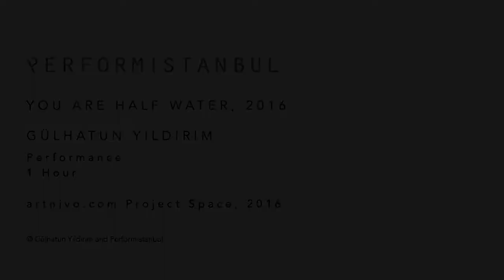Gülhatun Yıldırım | You Are Half Water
You Are the Half Water, 2016
Gülhatun Yıldırım

Curator: Simge Burhanoğlu
Performance
1 Hour

Artnivo Project Space, 2016
“Water does not resist. Water flows. When you plunge your hand into it, all you feel is a caress. Water is not a solid wall, it will not stop you. But water always goes where it wants to go, and nothing in the end can stand against it. Water is patient. Dripping water wears away a stone…
You are half water. If you can’t go through an obstacle, go around it. Water does.”
Margaret Atwood